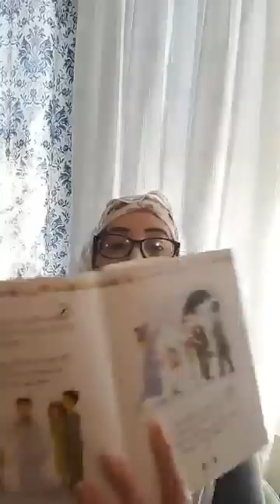Judaizar la iglesia ( uso del talit ) Cristiano? Daisy Agudo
Dios les bendiga,  para Bendecir este Ministerio
Aquí Abajo les dejé Toda la información 👇👇👇👇 muchas gracias por sus oraciones🙏

Daisy Agudo
P.O.Box 5